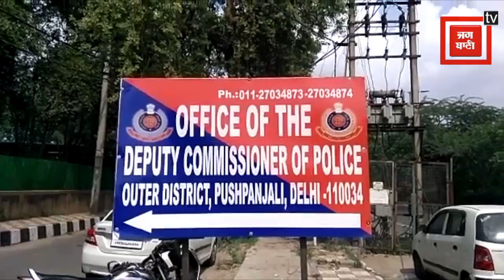आखिर क्यों मां को फांसी पर लटकाने के बाद खुद ट्रैक पर जाकर Professor ने की खुदकुशी!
दिल्ली विश्वविद्यालय के सेंट स्टीफंस कॉलेज के युवा गेस्ट टीचर की लाश रेलवे ट्रैक पर मिलने और उसकी मां की लाश घर में पंखे से लटकी मिलने का सनसनीखेज मामला सामने आया है...